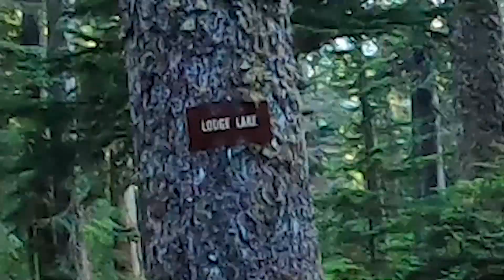Hiking & Fishing - Lodge Lake, WA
Hey everyone!

In this episode, myself and a couple of friends embark on a hike to Lodge Lake, near Snoqualmie Ski Resort. Watch as we traverse the trails, in search for some fish and beautiful scenery. As always, thank you so much for watching, hope you enjoy the video and make sure to go explore and find your own quests, if this inspires you to do so. Have a great day, be safe, and go explore!